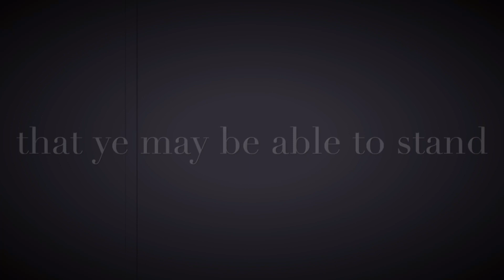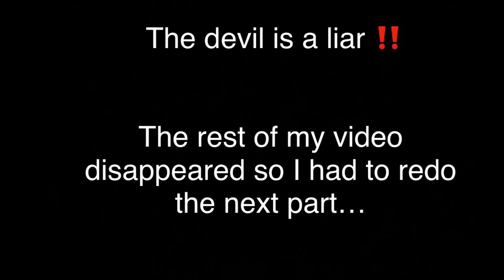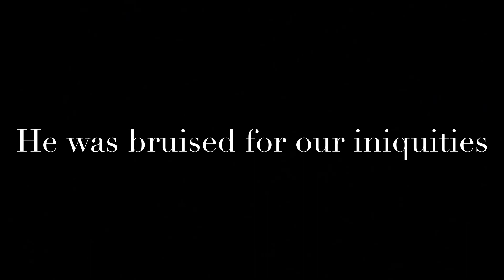God told me to make this video | What happens when Jesus comes back ‼️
The Lord has been consistently showing me that Jesus is coming soon ✝️

John 3:16